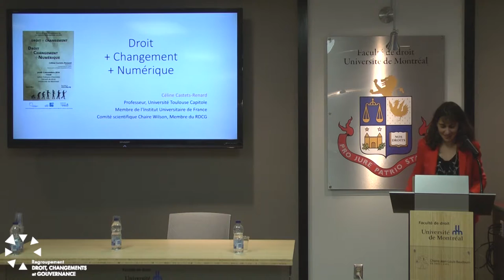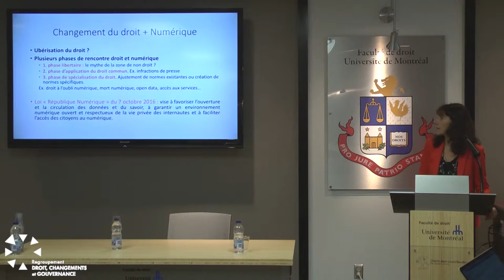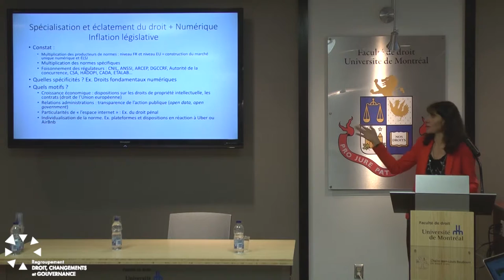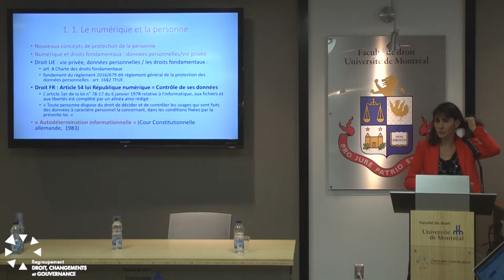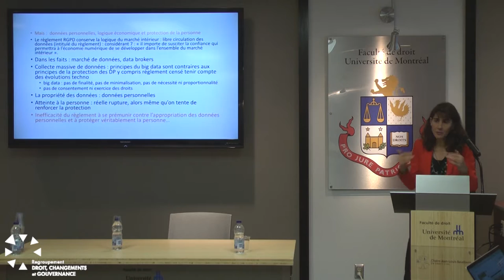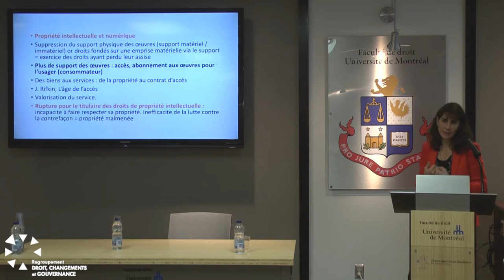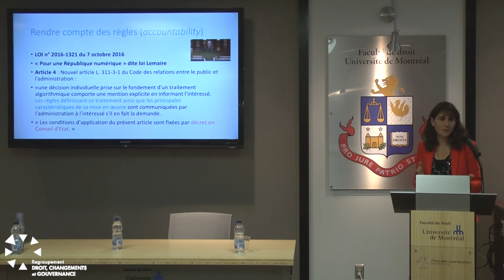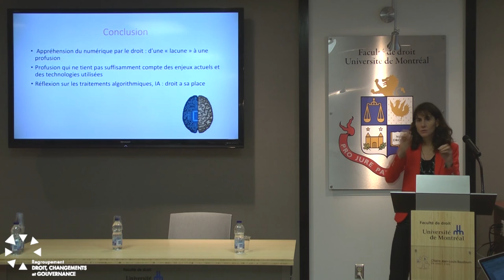Céline Castets-Renard | Droit + Changement + Numérique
Dans le cadre du Cycle annuel de conférences sur les fonctions contemporaines du droit 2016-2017, le Regroupement droit, changement et gouvernance présente la conférence « Droit, changement et númerique » avec Céline Castets-Renard.